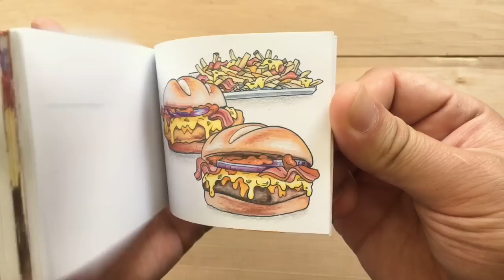Wendy's Bacon Queso Flipbook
Wendys has some new tasty lookin' Bacon Queso options!  Get 'em before the BOLD-GOLD rush is over!